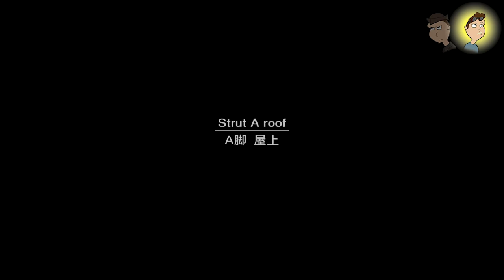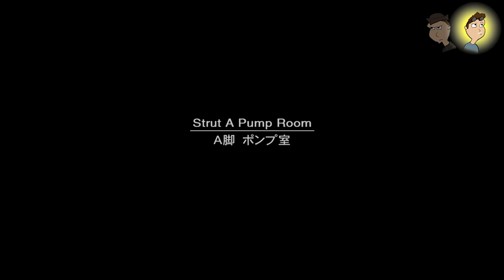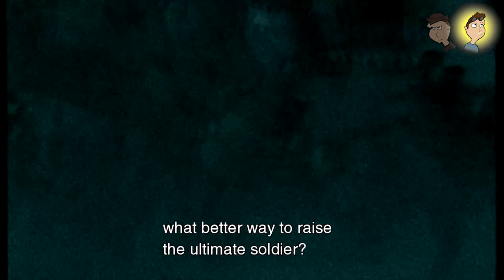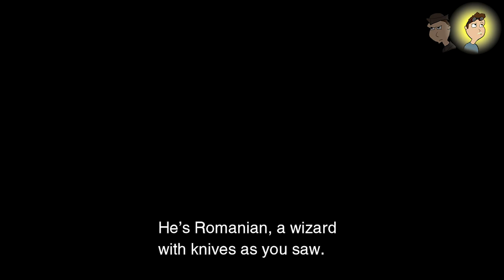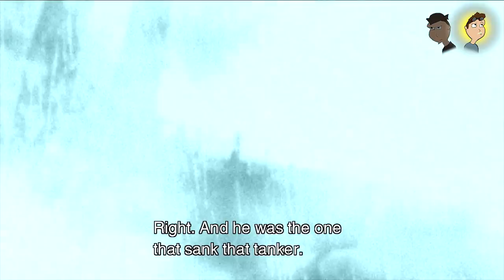Let’s Play Metal Gear Solid 2 HD Remake – Part 7: Enter the Hanging Mode!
You can tell when Raiden’s in the hanging mode, his skin tight suit leaves little to the imagination.

In their hunt for the various Nerds located around the Big Shell, Tek and Vasco learn that a new type of tactical espionage action is required: the all-important hanging mode. By mastering this new technique, Tek is able to gain access to a new strut, where he meets a gay vampire and a poorly disguised spy, who try to kill and criticize him, respectively

David Hayter’s spiritual successor Jack-Raiden-Snake (aka Quinton Flynn) literally dives right into his first field assignment and it’s a doozie: rescue the president from terrorists and avert an ecological disaster! The parameters of this mission include overcoming a staggering lack of experience and the unstoppable ballet moves of a gay vampire so he can flex his grip muscles.

Renegade Constabulary presents "Let’s Play Metal Gear Solid 2 – Sons of Liberty: HD Edition" for the Playstation 3.